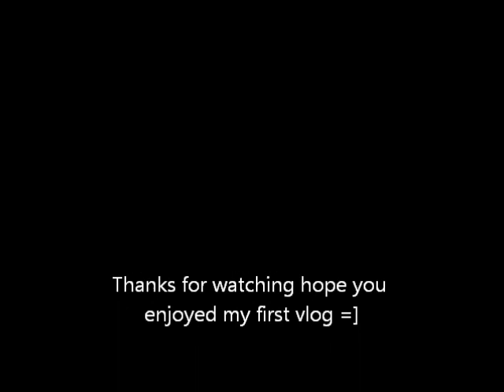First ever VLOG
my first ever vlog please subscribe more topics to follow feel free to leave a comment so i can improve my next videos please also message me on what topic you would like me to cover